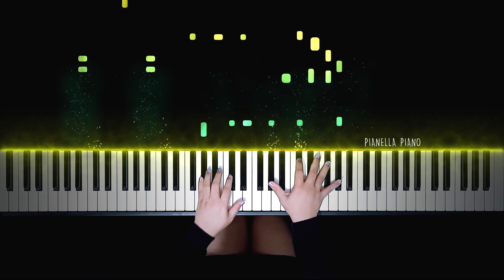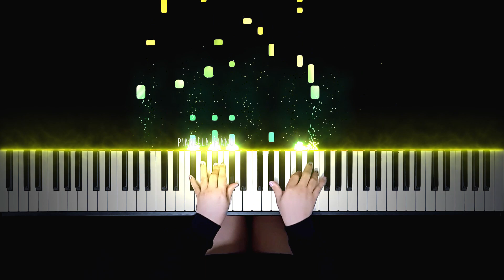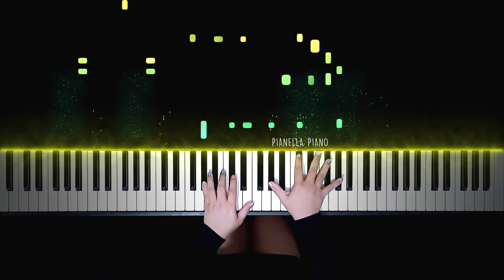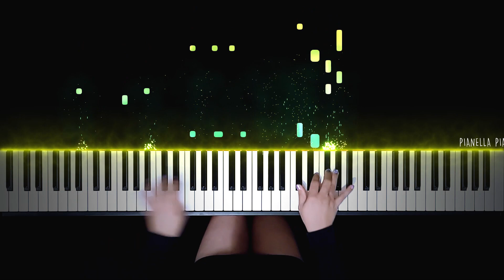ENHYPEN - Mixed Up | Piano Cover by Pianella Piano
Enjoy my piano cover of Mixed Up by ENHYPEN엔하이픈
ENHYPEN 엔하이픈Mixed Up
ENHYPEN 엔하이픈Mixed Up piano cover
ENHYPEN 엔하이픈Mixed Up cover
ENHYPEN 엔하이픈Mixed Up piano
ENHYPEN 엔하이픈Mixed Up piano tutorial
ENHYPEN  Mixed Up piano cover
ENHYPEN  Mixed Up piano
ENHYPEN  Mixed Up cover
ENHYPEN  Mixed Up piano tutorial
ENHYPEN Mixed Up piano easy
ENHYPEN Mixed Up sheet music
Mixed Up lyrics
Mixed Up MV
Mixed Up dance
Mixed Up piano cover
Mixed Up piano
Mixed Up cover
Mixed Up piano tutorial
Mixed Up easy piano tutorial
Mixed Up piano easy
Mixed Up free sheet music
Mixed Up sheet music
ENHYPEN piano cover
ENHYPEN Given-Taken piano cover
ENHYPEN 10 Months piano cover
ENHYPEN Let Me In (20 CUBE) piano cover
ENHYPEN Piano Collection
ENHYPEN Border Carnival Piano Cover
ENHYPEN Drunk-Dazed Piano Cover
ENHYPEN Not For Sale piano cover
ENHYPEN Fever piano cover